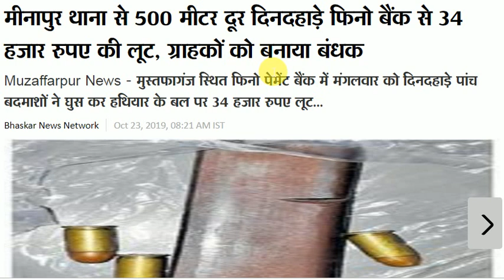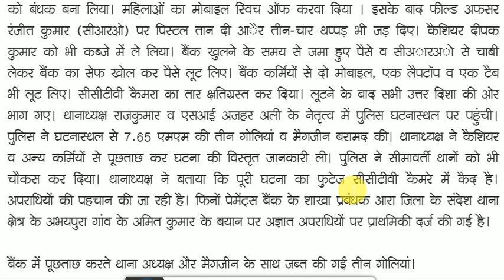थाना के बगल मे फिनो बैंक मे दिनदहडे लुट, कोइ गिरफ्तर fino bank me lut harakat CC kaimara me kaid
FINO bank ki CSP 1500 me
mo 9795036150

पांच की संख्या में पहुंचे लुटेरों ने एक और बैंक की शाखा में लूट को अंजाम दिया है। यह घटना मीनापुर थाना क्षेत्र के गंजबाजार चौक स्थित एक निजी बैंक की शाखा में हुई। बदमाश 61 हजार रुपये और लैपटॉप लूट ले गए। वे करेंसी चेस्ट तक नहीं पहुंच सके। अन्यथा बड़ी घटना हो सकती थी
अपराधियों की पिस्टल और मैगजीन बैंक में ही छूट गए। सूचना मिलने पर पहुंची पुलिस की टीम अभी उसका पीछा कर रही है। सभी अपराधी बाइक से आए थे